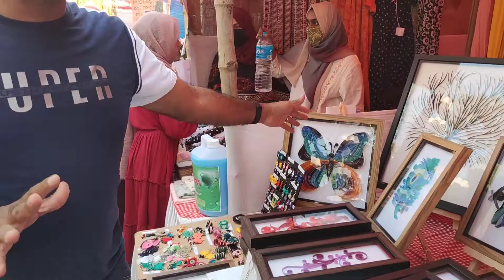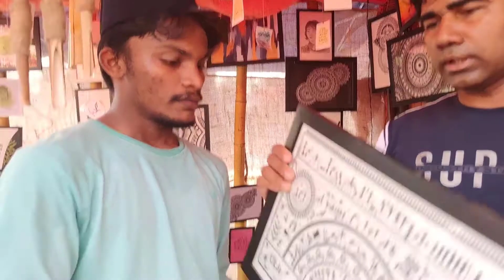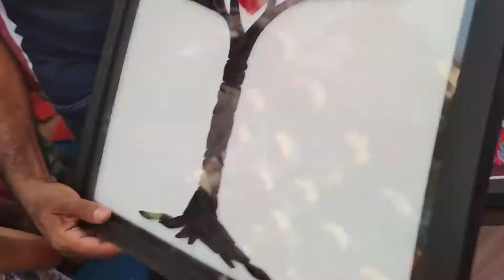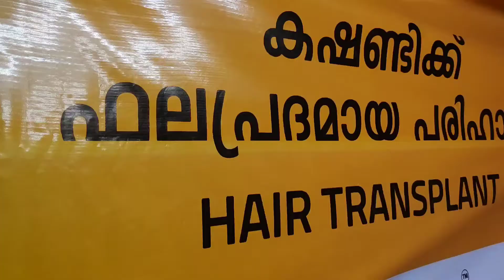ഹബീബി come to തിരൂർ ഫെസ്റ്റ്